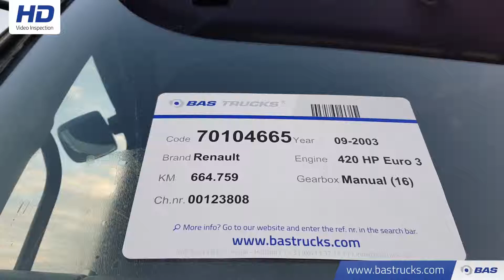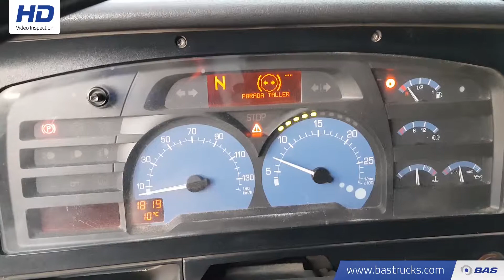70104665 Renault Premium 420